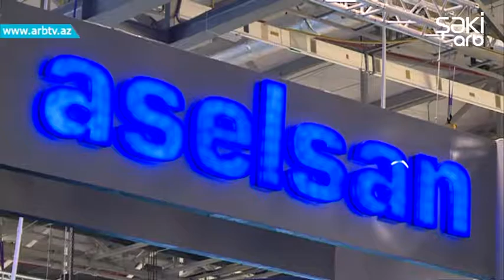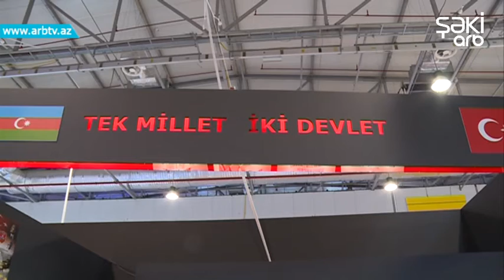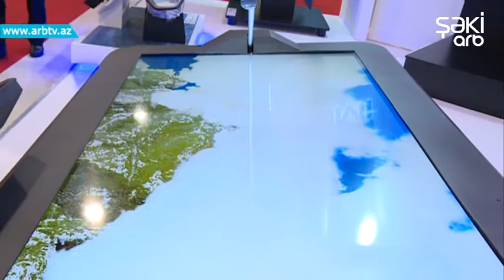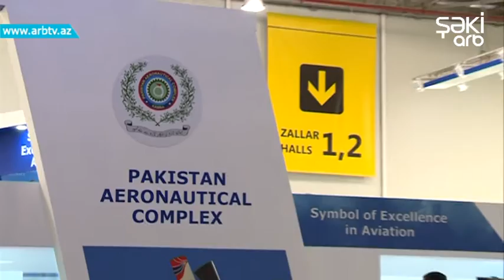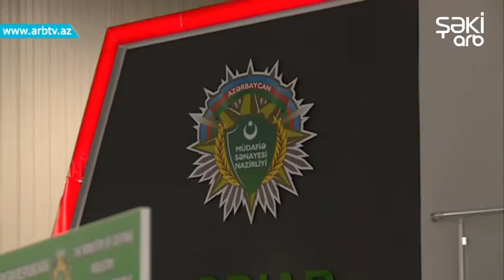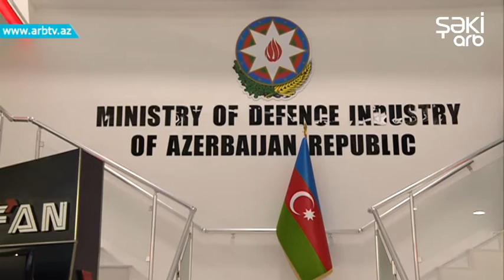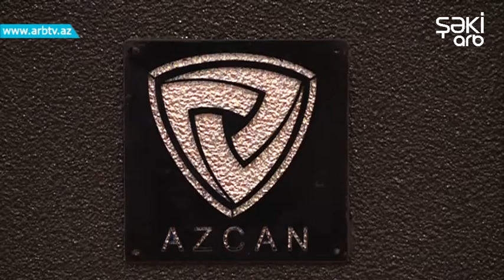ESGER 52-CI VERILIS ADEX 2016